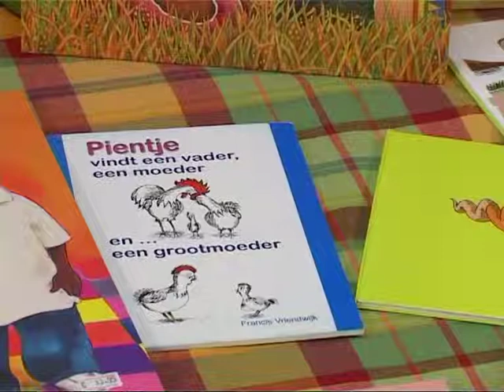Sranang Wojo in De Blauwe Brug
In wijkcentrum De Blauwe Brug aan het Bachplein vond een Sranang Wojo plaats. Op deze Surinaamse markt konden de bezoekers kennismaken met diverse zaken uit Suriname zoals kunst, cultuur, amusement en eten.
Oorspronkelijke uitzending: woensdag 31 oktober 2007